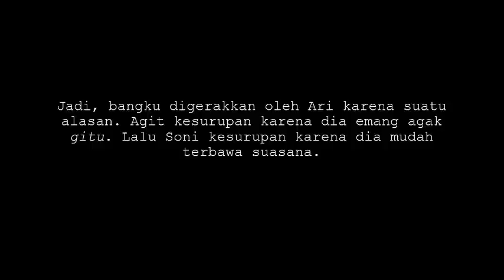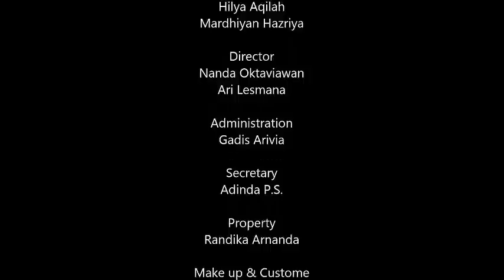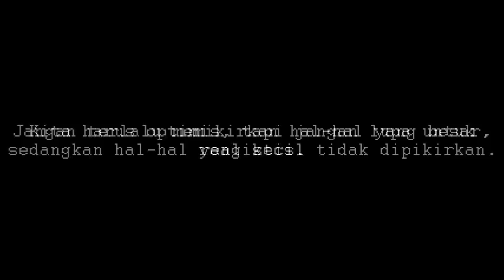Putih Biru 86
Kali ini gue upload film tugas sekolah, ya lumayan buat ditonton. Lightingnya pun ancur abis karena waktu yang mepet, jadi ya seadanya.